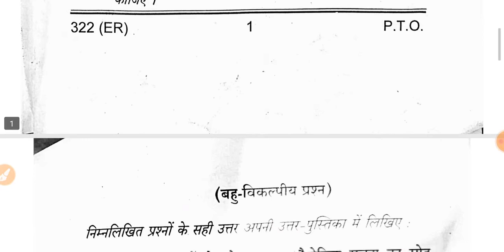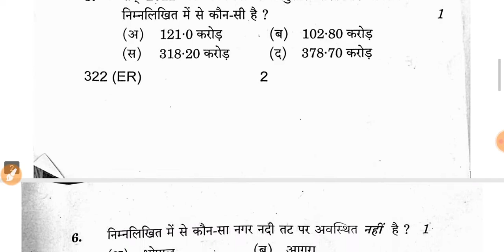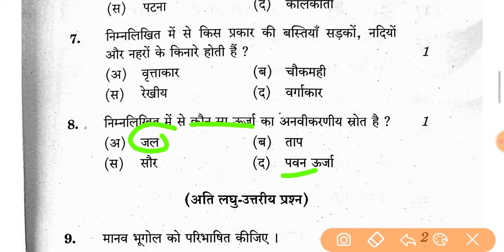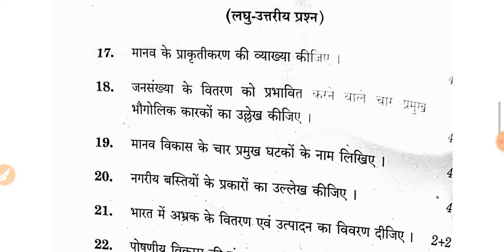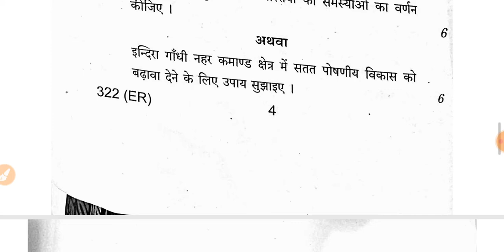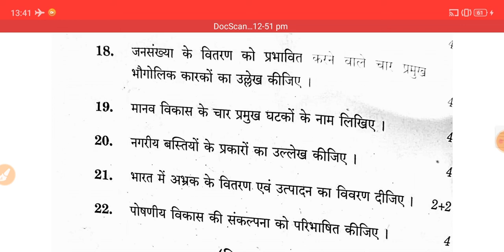कक्षा 10 भूगोल पेपर हल 28 मार्च 2022 | class 10th geography paper analysis 28 March 2022 | up board